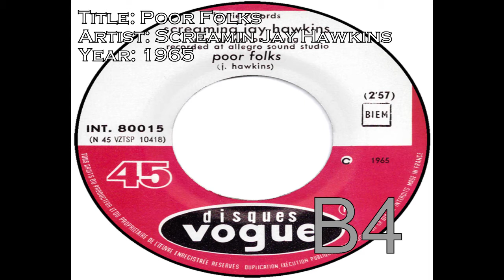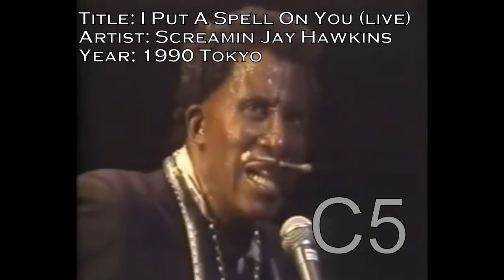The Vocal Range of Screamin' Jay Hawkins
Visit therangeplace.boards.net for more in-depth vocal research